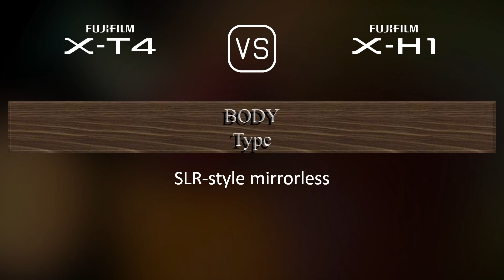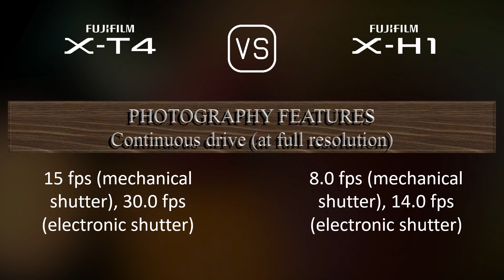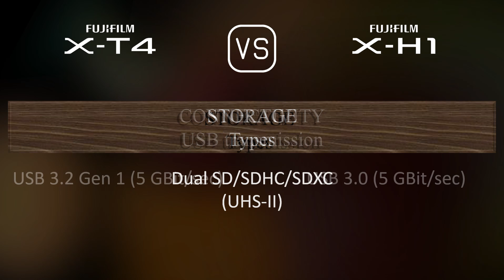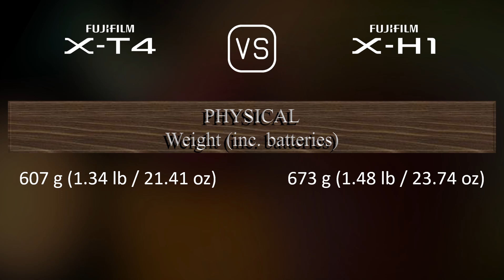Fujifilm X-T4 vs. Fujifilm X-H1: A Comparison of Specifications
This video overviews the Fujifilm X-T4 and the Fujifilm X-H1 in a parallel comparison of specifications.

00:25 LAUNCH
00:33 BODY
00:40 SENSOR
01:01 IMAGE
01:16 OPTICS & FOCUS
01:41 SCREEN
01:58 VIEWFINDER
02:13 PHOTOGRAPHY FEATURES
03:06 VIDEOGRAPHY FEATURES
03:20 STORAGE
03:24 CONNECTIVITY
03:49 PHYSICAL
04:07 MISC